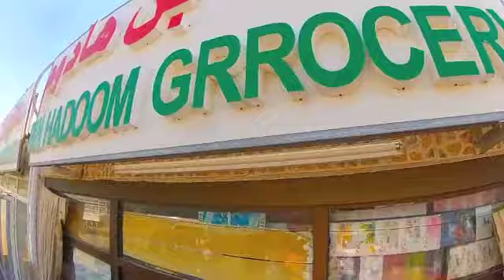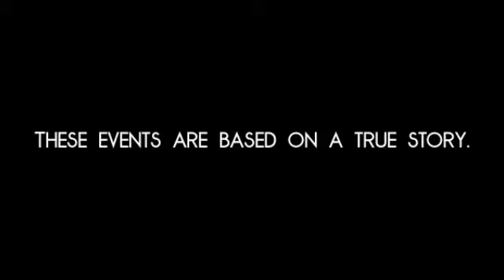Percy Unchained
The blockbuster hit 'Percy Unchained' is now on Youtube! This film tells the story of the events which took place on the 3rd of January in which one unnamed Beagle decided to make a mad dash across the majority of the Al Ain dunes.

(This film is based on a true story)

Sadly the quality isn't so good!